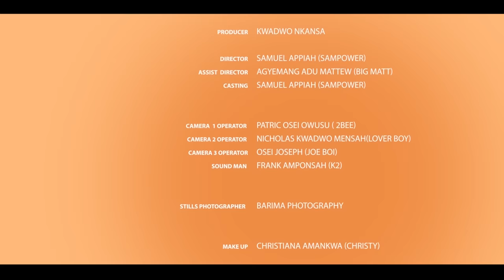ME FIE WURA (MY LANDLORD) | Episode 23 (Wezzy Empire Movie Production 2023)